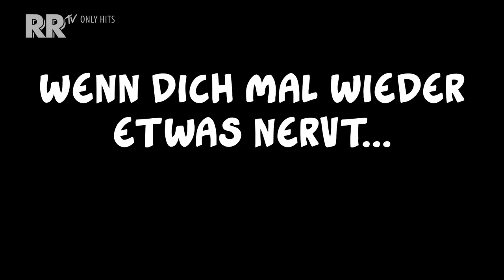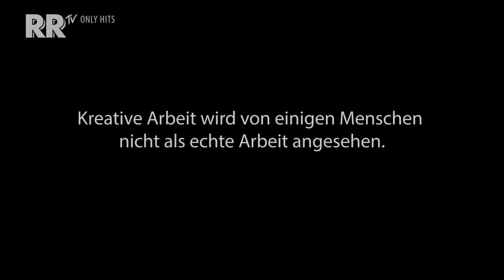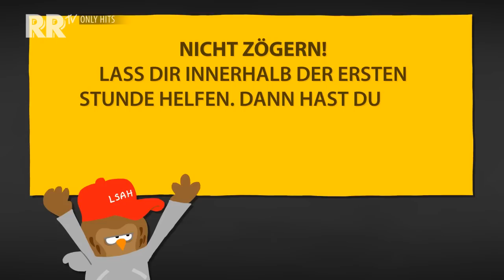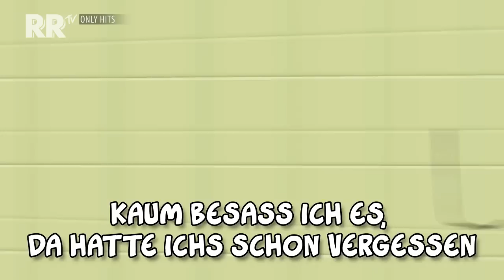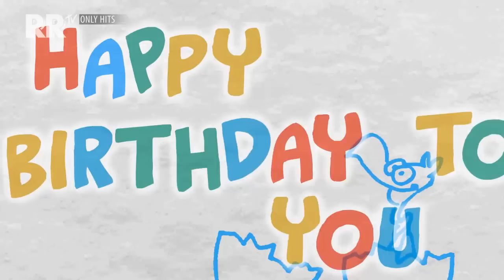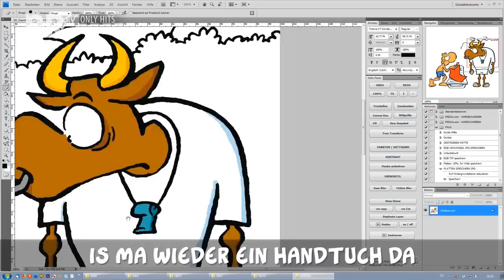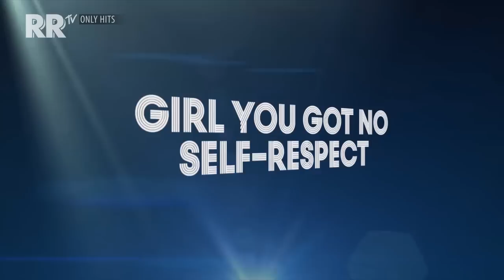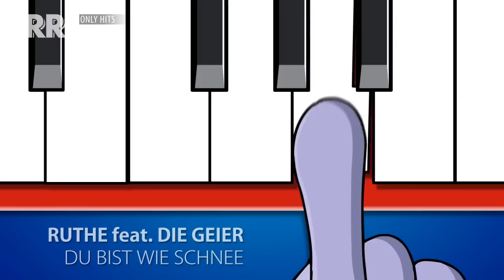Ruthe.de - Musikvideo SUPERCUT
Viele wissen es vermutlich gar nicht, aber der erste Upload auf meinem Youtube-Kanal war kein animierter Sketch - sondern ein Musikvideo ("Koala Kristmas", 2006).

Natürlich sehen mich die meisten von euch vor allem als den Witzbildmaler, aber fast genau so lang, wie ich Cartoons und Comics mache, schreibe und produziere ich auch schon Popsongs. Ende der 90er Jahre war ich Teil von zwei sensationell erfolglosen Bandprojekten (1x Eurodance, 1x deutschsprachiger HipHop). Musik machen war für mich immer eine Art Ausgleich zum Zeichnen und Geschichten schreiben, das Arbeiten an einem Song hat mich oft zu neuen Videos inspiriert und umgekehrt - die beiden Kunstformen befruchten sich gegenseitig.

Musik war für mich sogar lange Zeit der "Plan B", wenn das mit dem witzig sein und den Cartoons nicht geklappt hätte. Bis ich dann darauf kam, einfach beides miteinander zu verbinden.

Und so habe ich in den letzten 13 Jahren viele Songs und die dazugehörige Clips auf Youtube veröffentlicht, im Schnitt zwei pro Jahr. Einige davon gehören inzwischen zu den beliebtesten Videos auf meinem Kanal (z. B. "Kopfkirmes", "Wunschzettel" oder "Happy Birthday").

Die besten und bekanntesten davon findet ihr nun endlich alle in einem fetten SUPERCUT! Lasst ihn als Loop laufen - auf eurer Konfirmation, eurer Firmenweihnachtsfeier oder auf der Rapkonzert-Aftershowparty. 42 Minuten und 42 Sekunden lang nichts als hartnäckige Ohrwürmer!
Moment! Ist 42 nicht die Antwort auf alles? Wie passend, denn die Antwort auf alles ist auch ... (übertrieben dramatische Pause) MUSIK!

Viel Spaß mit dem Supercut!

Zu Ralph Ruthe:

1998 begann Ruthe für das MAD-Magazin zu arbeiten, und wurde einer der beliebtesten Zeichner und Autoren.